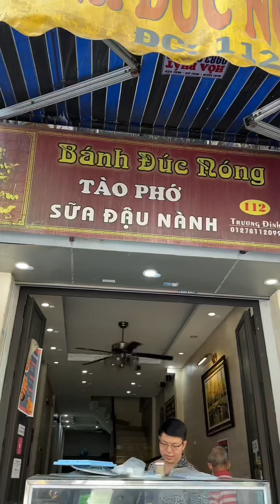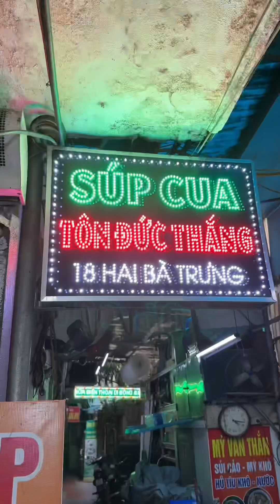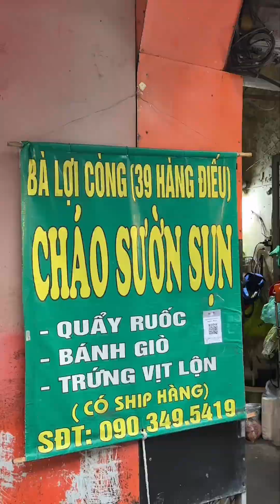Những Món Ăn VÀO ĐÔNG Bạn Nên Thử | Mỏ Khoét Hà Nội